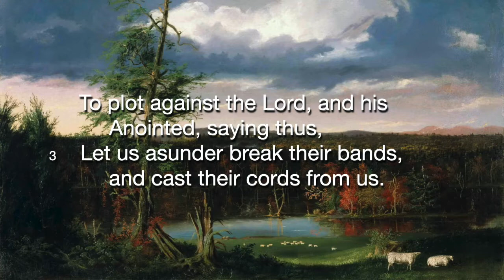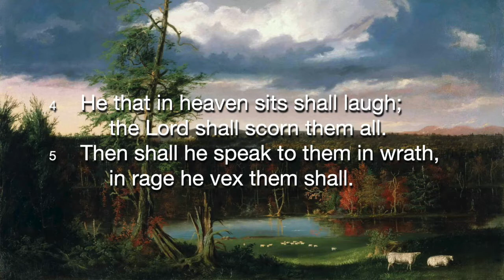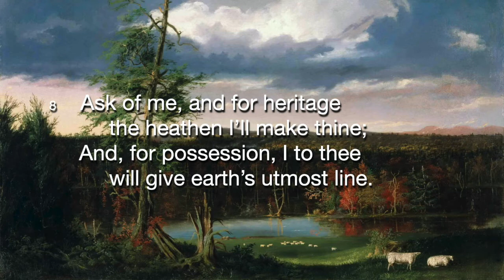Psalm 2 (Scottish Psalter)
Tune: YORK . Melody from the Scottish Psalter, 1650.
Arranged by John Milton the elder. 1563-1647.
Words: The Psalms of David in Metre, (1650). (The Scottish Psalter)

With thanks to Connor Quigley on Soundcloud.com for uploading these recordings and making them available to the worshiping public.